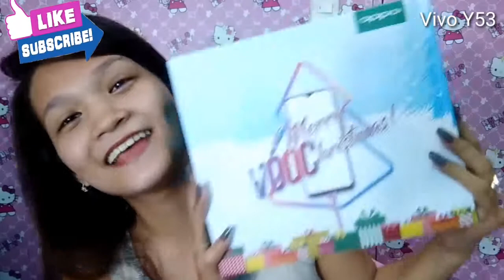Unboxing My New Blogging Phone|New Phone bessy|OPPO F9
What's up guys! It's me again Yhanie.

Comment and Share also this video to your friends!!!

Know how to play TongIts and earn real Money just on your home Click here to register.

You can CASHOUT Here just register and earn real. money

👉I'm giving you 75 PHP on Coins, the easiest way to pay and get paid. Details

👉Hi, you can get P50 for you to buy load, pay bills and more on the GCash app!

Buy your own Stuff here...